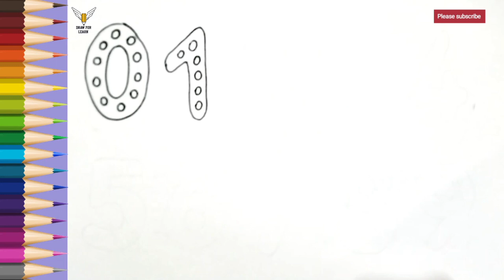Learn Shapes, Numbers, colors for kids | Counting 1 to 100, count 123 | Learning videos for Toddlers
Learn Shapes, Numbers, and colors for kids | Counting 1 to 100, count 123 | Learning videos for Toddlers

1
2
3
4
5
6
7
8
9
10

learn numbers
learn colors